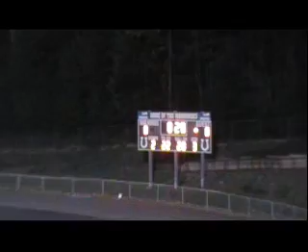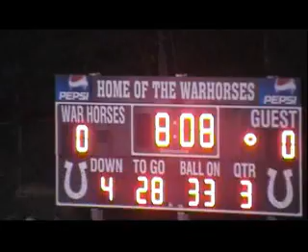Maiden at Owen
Game 12 of 2007 season
part 5 (start of 2nd half)
playoffs 1st round